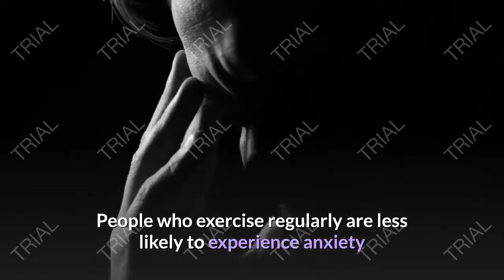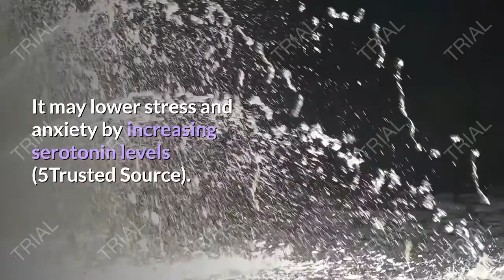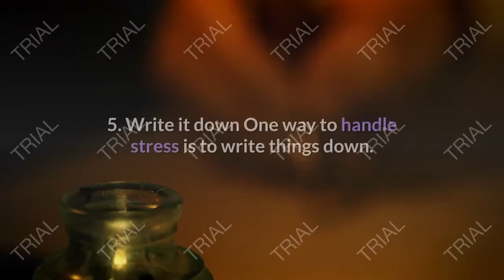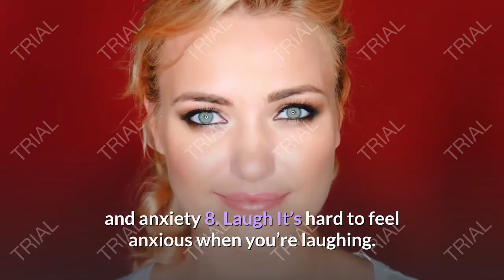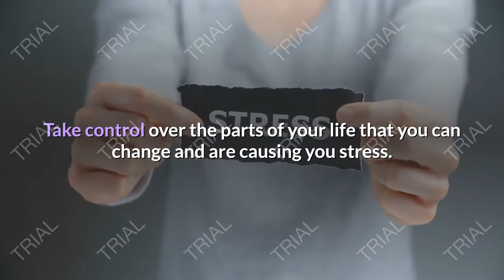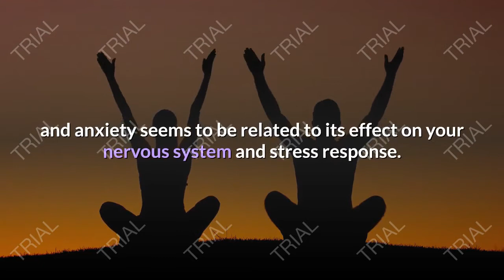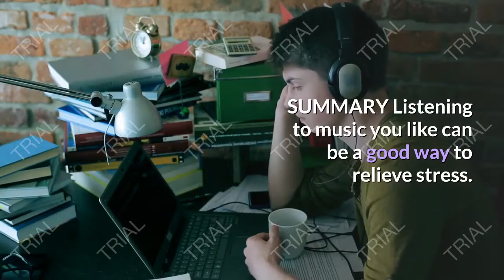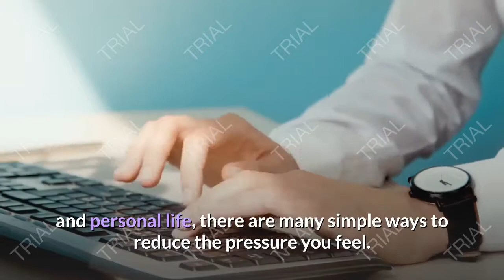16 Simple Ways to Relieve Stress and Anxiety....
If you are one of the nervous people who do not have their nerves at the time of distress, then you should watch this video. You will get 16 ways to get you to overcome this nervousness and make you calm. She does not know how to make decisions nor how to act in these circumstances. Dear viewers, that you subscribe to the channel and activate the bell button to receive all new and exclusive, and if you like the video, my friends, do not forget to press the like button to help us in publishing more, thank you